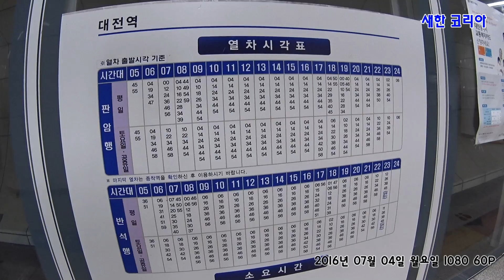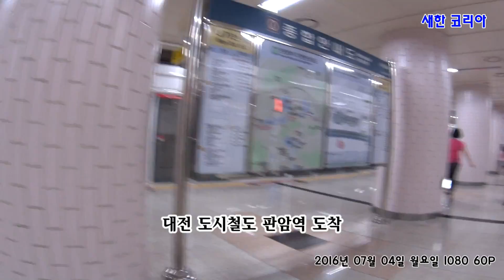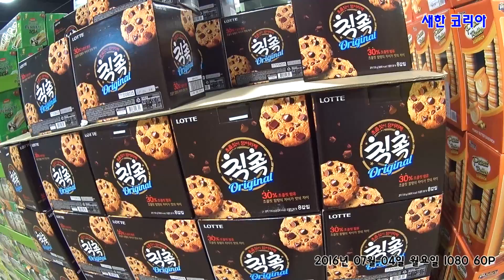대전 도시철도 판암역, 월평역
월평점 트레이더스도 방문